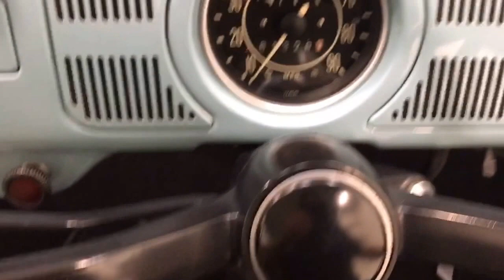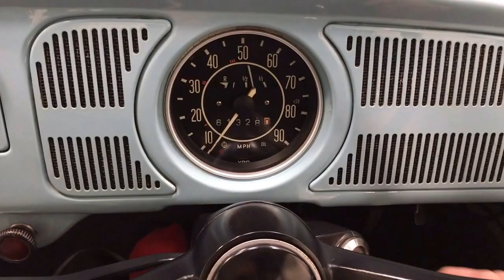A Charming UK VW Beetle 1200 with a Huge History File and 61,328 Miles - SOLD!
A charming UK VW Beetle 1200 with a huge history file and 61,328 miles.

EQUIPMENT
Chrome window trim, chrome bumpers, quarter lights, VW bonnet emblem, chrome headlamp rings, bright belt line, ashtray with gear pattern diagram, internal bonnet and fuel filler release, chrome door handles, running boards, hazard lights, interior light, headlight flasher, fresh air vents, sill vents, glove box, twin sunvisors.  Dealer options; Seatbelts.

EXTERIOR
The unmodified and original nature of this delightful UK RHD Beetle 1200 remains a huge testament to the cherished ownership this example has enjoyed.  Finished in Volkswagen Marina Blue, (Marinablau - code L54D), the gleaming paintwork boasts a bright pure shine and is guaranteed to please onlookers.  Faint blemishes are detectable upon scrutiny and minor remedial cosmetic work has been carried out to uphold the very pretty finish.  The vehicle is structurally excellent and the panels are straight and free from corrosion or damage.  All chrome bumpers and trim pieces are beautifully bright with the exception of light pitting to the quarter light surrounds.  Having avoided the common modification trend, this wonderful matching numbers example remains exactly how Volkswagen intended and represents all that is special about this true motoring icon.

INTERIOR
The original and unrestored Alabaster Leatherette upholstery and matching door cards remain in excellent order with only a light marking visible on the rear bench.  The factory fitted thin two spoke steering wheel along with all switchgear and controls are in superb order and all functions operate perfectly.  The headlining is fully intact, tight and free from the common discolouration.  Original features such as the dashboard ashtray with gear shift diagram and tyre pressure chart on the glovebox lid are a delight to see.  The tidy front luggage area houses the spare wheel sited in a solid and clean front compartment with factory chassis plate still in place.  The chassis stamp is also clearly visible underneath the rear bench seat and denotes a build date of August 1970.  The correct washer bottle fed off the spare tyre pressure remains fitted and complete but an electric washer upgrade has been carried out.  A humble yet functional classic interior, hugely reminiscent of a more modest motoring era.

ENGINE & TRANSMISSION
The original air-cooled rear mounted engine affirms the cars matching number credentials with the engine number prefix ‘D0’ correct for the year and model and matching the V5 document.  The spotlessly clean engine bay with an emphasis on originality and meticulous maintenance is clearly evident.  A power output of 34bhp and 65ib.ft of torque from its 1192cc displacement delivers performance at a relaxed pace, whilst the unmistakable VW Beetle engine note is delightfully pronounced.  The fully synchronized 4-speed gearbox is positive, light and smooth.

The original pressed steel wheels with as new stainless steel hubcaps are pristine and are shod in matching Toyo 155 R15 tyres, new in 2014, with excellent tread remaining.  Dual circuit drum brakes front and rear operate freely, offering modest stopping power when compared to modern vehicles, exactly as they were made!

HISTORY FILE
This German built 1971 model year example was manufactured in August 1970 and registered new on 5th November 1970.  The supplying Volkswagen Main Dealer, Weir Lodge Garage of Surrey, along with other main dealers serviced the car extensively in the early years with 12 VW stamped entries in the original VW Service Record.  An order form from VW Dealers Colborne Garages Ltd dated February 1973 and made out to second owner Mr Geoffrey Clark outlines a purchase price of £720, less £150 for his Morris 1100 Traveller taken in part exchange!  Furthermore, a colossal history folder contains a huge collection of receipts and invoices for service and maintenance throughout the vehicles entire lifetime.  The dealer supplied instruction manual and operating handbooks have been kept along with the original VW Diagnosis Punch Card Booklet.

A delightfully genuine example, one which offers a real testament to the devoted ownership and careful upkeep bestowed upon the car.

MOT July 2017, HPI Clear.